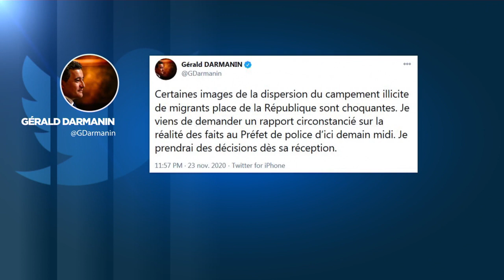Controversa operação de desmantelamento de acampamento ilegal em Paris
A polícia francesa desmantelou um acampamento ilegal de cerca de 500 tendas e dispersou inúmeros migrantes no centro de Paris, numa operação sob um ambiente de tensão e confronto. O ministro do Interior diz ter visto cenas "chocantes" e quer esclarecimentos,